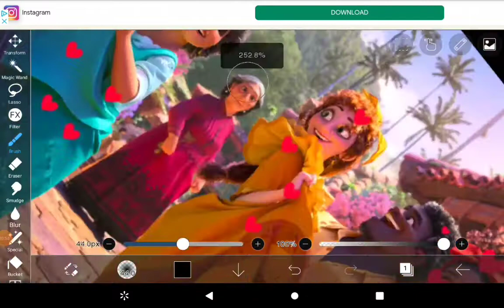how much I love the madrigal family